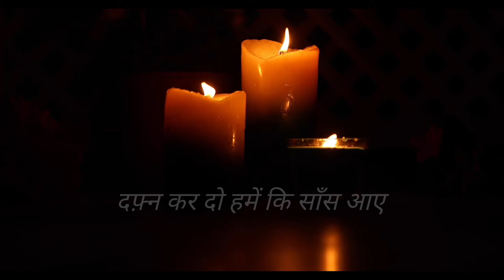शाम से आँख में नमी सी है | poetry by gulzar saab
bohat sari hindi shayari / poetry  video tum iss channel pe sun sakte ho  aur continue shayri / poetry  ki videos makn upload karta rehta hu keep watching poety... enjoy hindi and. punjabi shayari
✍️ writer :- Gulzar saab
 🗣️voice :- Actor Surinder singh

शाम से आंख में नमी सी है
gulzar shayari, gulzar shayari in hindi
शाम से आंख में नमी सी है जगजीत
gulzar poetry in hindi on life
jagjeet singh
jagjit singh
gulzar ki shayari
 गुलजार की शायरी
मुशायरा
sham se aankh mei
poetry status
shaam se
shaam se aankh